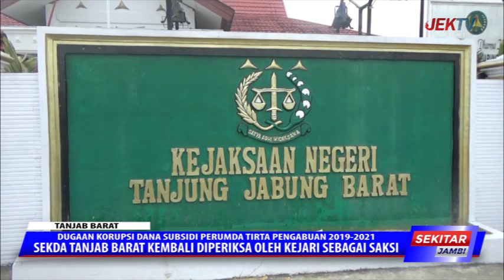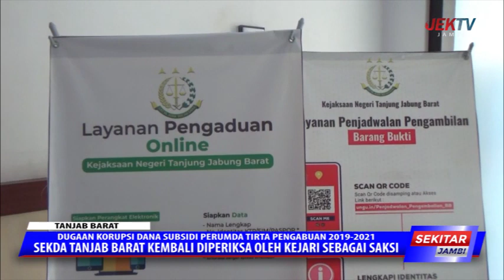SEKDA TANJAB BARAT KEMBALI DIPERIKSA KEDUA KALI OLEH KEJARI SEBAGAI SAKSI